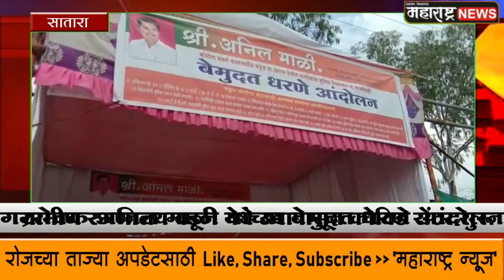ग्रामीण रुग्णालय वडूज येथे उद्यापासून सुरू होणार कोविड केअर सेंटर vaduj covid center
Maharashtra News